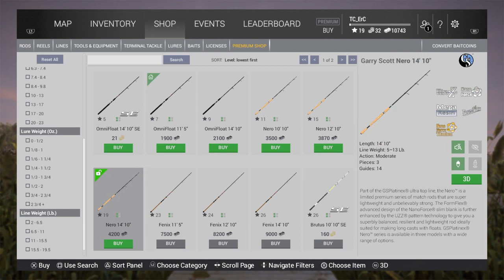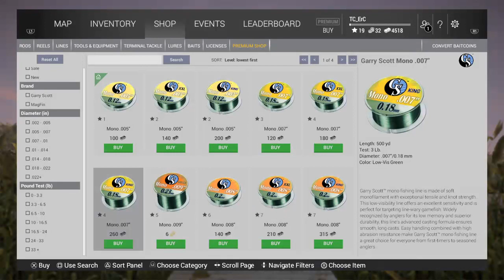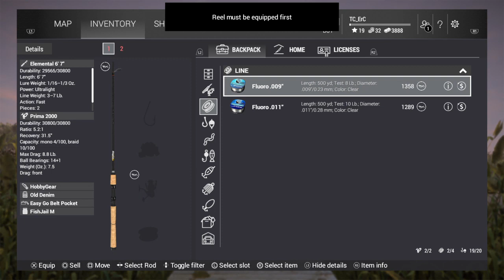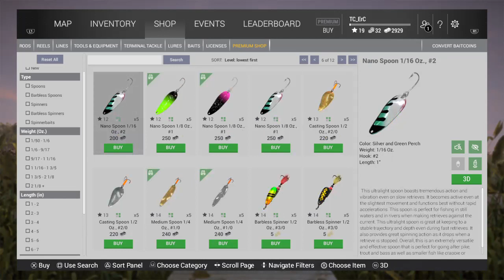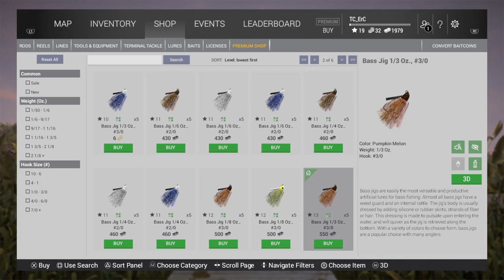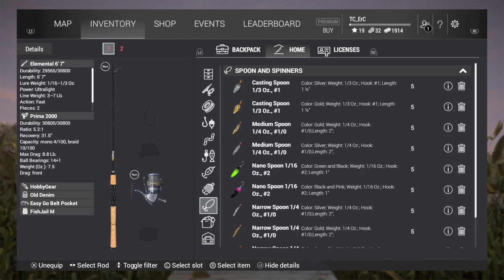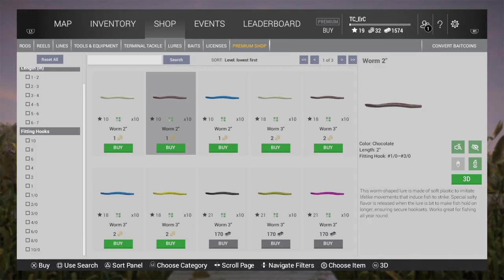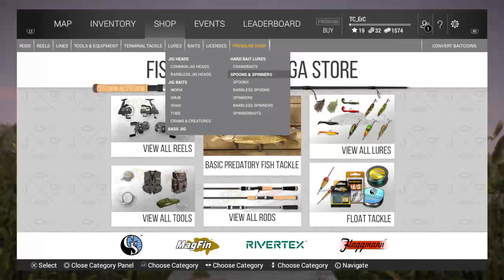fishing planet ps4 Florida power leveling 18 to 26 level